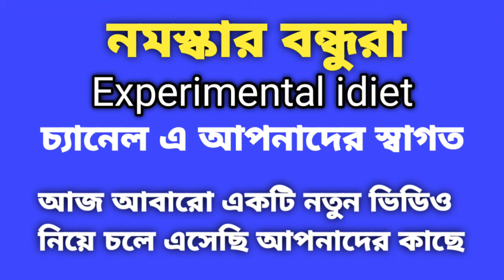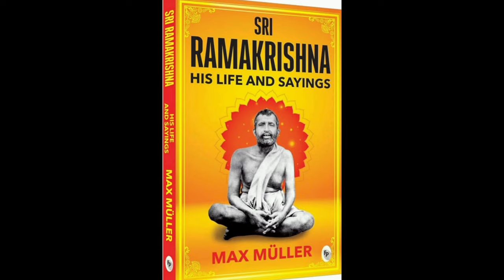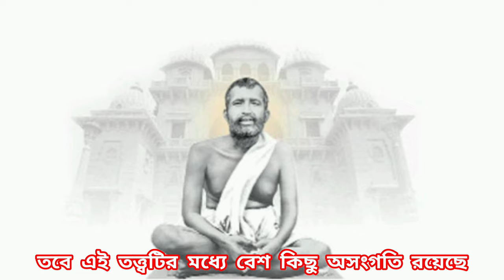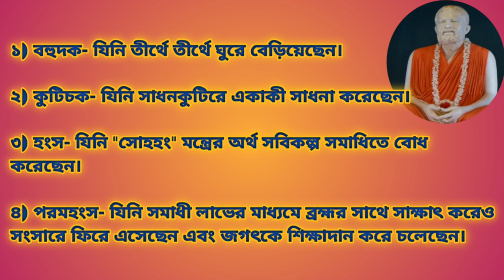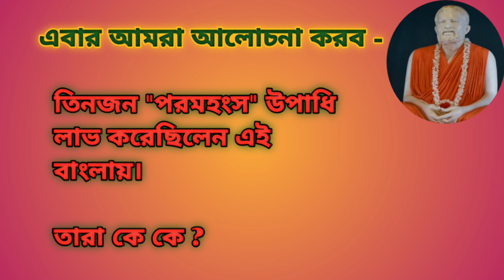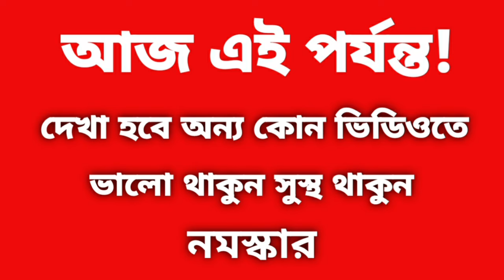রামকৃষ্ণ দেবকে পরমহংস বলা হয় কেন? Ramkrishna Paramhansa Biography | Experimental Idiet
রামকৃষ্ণদেবকে পরমহংস বলা হয় কেন? Ramkrishna Paramhansa Biography
Experimental idiet

   • শ্রীরামকৃষ্ণ ও স্বামী বিবেকানন্দ

In this video I have describe how Gadadhar Chattopadhyay became Ramakrishna Paramahamsa. What is the meaning of the word Paramhansa ? How did he get this name ? Ramakrishna Dev had miraculous power ? What is the significance of Ramakrishna Mission logo? Who was Paramahansa Yogananda ? Biography of Ramakrishna Dev. Biography of Sarada Devi. Also many more topics are discussed below.

শ্রী শ্রী রামকৃষ্ণ কথামৃত। রামকৃষ্ণ জীবনী। পরমহংস অর্থ কি ? রামকৃষ্ণ নামের মানে কি ? সন্যাসী তোতাপুরি । রানী রাসমণি । রামকৃষ্ণ মিশনের লোগো । কিভাবে হয়েছিল স্বামী বিবেকানন্দের মৃত্যু ? স্বামী বিবেকানন্দের জীবনী । স্বামী বিবেকানন্দের শিকাগো বক্তৃতা । স্বামী বিবেকানন্দ ও রামকৃষ্ণ পরমহংস দেব । স্বামী বিবেকানন্দ ও মা সারদা দেবী । স্বামী বিবেকানন্দ ও ভগিনী নিবেদিতা । স্বামী বিবেকানন্দ ও বেলুড় মঠ । স্বামী বিবেকানন্দ ও রামকৃষ্ণ মিশন । স্বামীজীর বানী । মহেন্দ্রনাথ গুপ্ত । পরমহংস যোগানন্দ কে ছিলেন ?

Video credits:
I frankly admit that in this video some photos and clips are used, which are not mine.These are all taken from Google, for educational purpose only, under YouTube fair use policy. So thanks to all respected owners.

রামকৃষ্ণদেব কে পরমহংস বলা হয় কেন । ঠাকুর রামকৃষ্ণদেব কে পরমহংস বলা হয় কেন । রামকৃষ্ণ দেবকে পরমহংস বলা হয় কেন । অবতার বরিষ্ঠ বলা হয় কেন শ্রীরামকৃষ্ণ কে । রামকৃষ্ণদেবের বলা অনেক মূল্যবান কথা । রামকৃষ্ণ পরমহংস দেবের বাণী । পরমহংস নামটি কে দিয়েছিলো? ঠাকুর রামকৃষ্ণ পরমহংস । অবতার বরিষ্ঠ রামকৃষ্ণ পরমহংস । শ্রীরামকৃষ্ণদেবের বলা সাতটি মূল্যবান উপদেশ । শ্রী রামকৃষ্ণদেবের বাণী । রামকৃষ্ণদেবের মূল্যবান উপদেশ । শ্রীরামকৃষ্ণ কেনো শূদ্রদের অন্ন খেতেন না? রামকৃষ্ণের পাগলামি । পরমহংস ।

রামকৃষ্ণ দেবকে পরমহংস বলা হয় কেন । রামকৃষ্ণ মিশনের লোগো । রামকৃষ্ণ নামের অর্থ । রামকৃষ্ণ জীবনী ।সারদা দেবী । বেলুড় মঠ, কামার পুকুর । গদাধর । তোতাপুরি । চট্টোপাধ্যায় । দক্ষিণেশ্বর মন্দির । রানী রাসমণি । স্বামী বিবেকানন্দ । ভগিনী নিবেদিতা । ramkrishna paramhans . kamarpukur . belur math . sarada devi . swami vivekananda . dakshineswar temple . rani rashmoni. bengal empire . death of swami vivekananda . totaputi . paramhansa yogananda

এই চ্যনেলের ভিডিও গুলো আশ্চর্য এবং অলৌকিক কাহিনী অবলম্বনে নির্মিত। যা আপনি আগে কখনো দেখেননি বা শোনেননি। এছাড়াও এখানে অনেক সাহিত্যিক ও বিপ্লবীদের অবিশ্বাস্য ও দাম্পত্য জীবনের কাহিনী এখানে তুলে ধরা হয়েছে। ঐতিহাসিক ঘটনা, ঐতিহাসিক স্থান যা আপনাকে মনোরঞ্জন করবে।সব ভিডিও গুলো সত্য ঘটনা অবলম্বনে নির্মিত। আশাকরি আপনাদের অনেক ভালো লাগবে। পাশে থাকবেন।

আগাম ধন্যবাদ
The videos of this channel are based on wonder and miracle stories.
which you have never seen or heard before.
Also, the stories of the incredible and married life of many literary and revolutionaries are presented here.
Historical events, historical places that will entertain you. All videos are based on true events.
Hope you like it very much.
Be by your side.